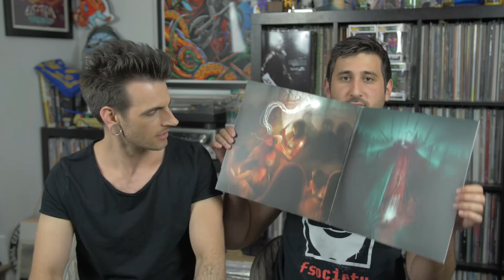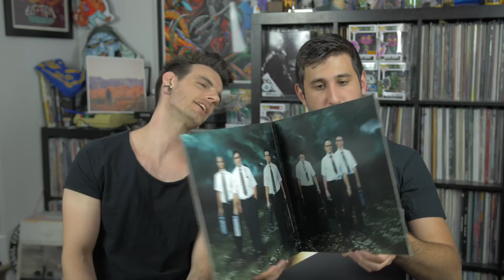ESSENTIAL Metal Vinyl Records To Own!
Whether you're a metal fan or you're just getting into the genre, this video is for YOU! These are some essential metal vinyl records to own, and that is a fact because I am a casual metal fan and I own these. If you are looking to reaffirm your good taste or learn about the genre, come listen to me and the wonderful Chris Barkman wax poetic about these metal classics in this (666 the number of the) beast of a video.